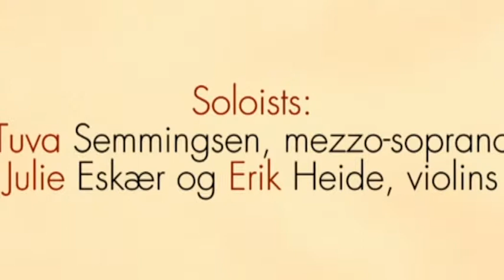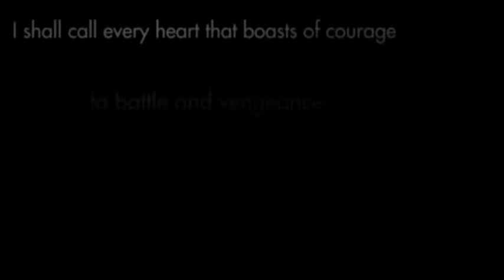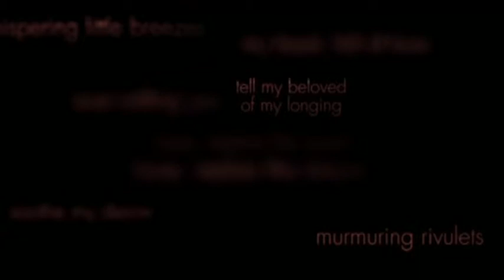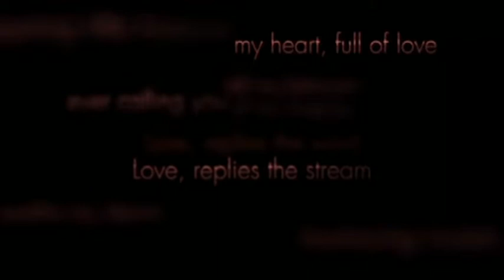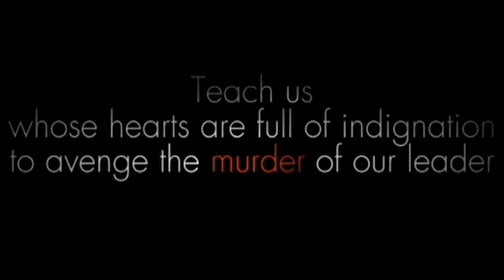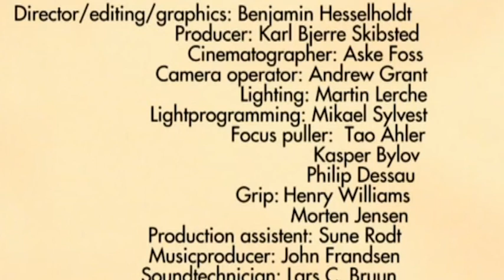Vivid Vivaldi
The Danish National Chamber Orchestra - Vivid Vivaldi, Tuva Semmingsen, mezzo-soprano